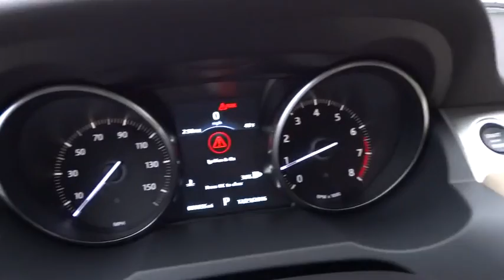2017 Land Rover Range Rover Evoque Reno, Sparks, Carson City, Sacramento, Nevada R5982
2017 Land Rover Range Rover Evoque
2017 Land Rover Range Rover Evoque SE - Stock#: R5982 - VIN#: SALVP2BG3HH193760